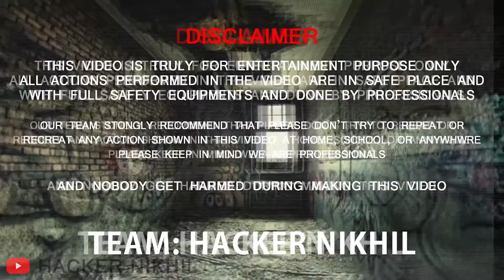Fire from Water Magic Trick | Paani se aag jalane ka jaadu trick | Hacker Nikhil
jaadu sikhe kaise paani se aag lagayi ja sakti hai, bina machis ya lighter ke.

MY GEARS :-

CAMERA TRIPOD
TRIPOD FOR MOBILE